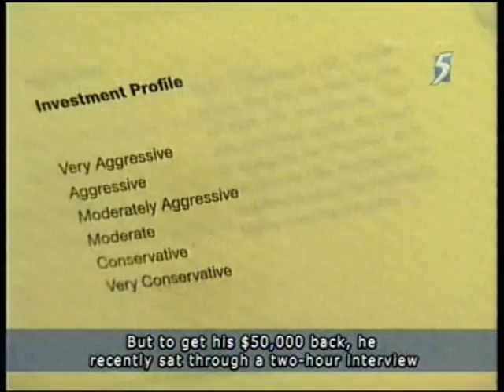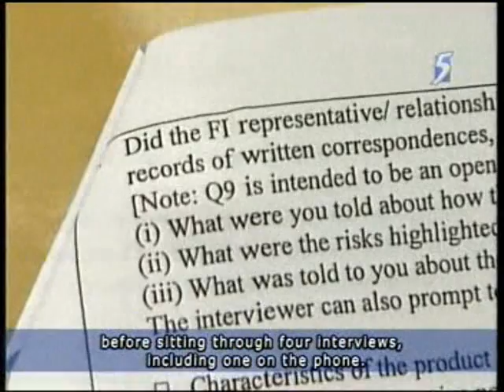Investors complain banks dragging dispute handling process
News Update - Investors complain banks
dragging dispute handling process

Video Source: MediaCorp News 5